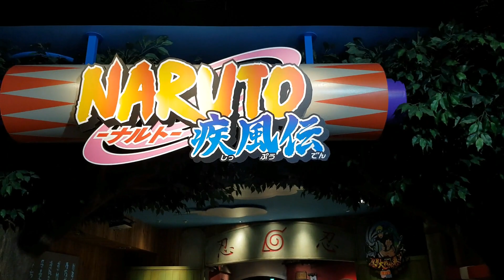VLOG TOKYO 2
Hey les nakamas on se retrouve une fois de plus pour passer un bon moment ensemble.

 Si vous voulez une vidéo en particulier, un tutoriel ou des conseils laisser nous un commentaire ou a aller sur Twitter